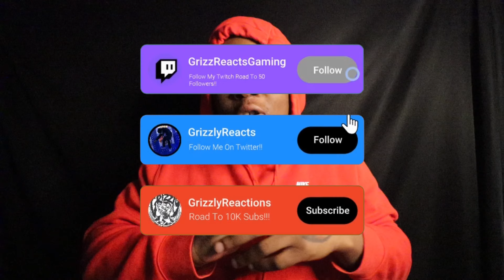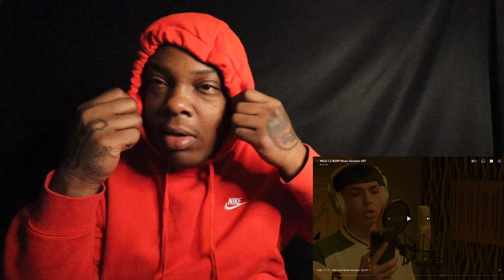MILO J || BZRP Music Sessions #57 [GRIZZLY REACTION]